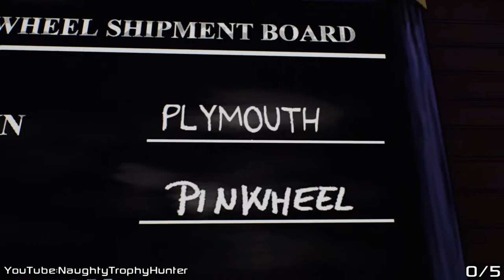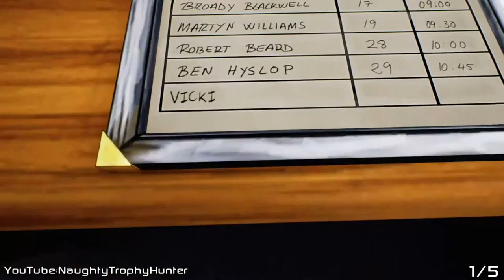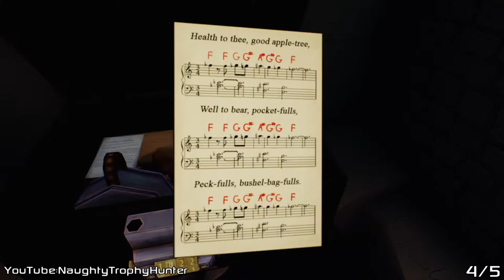Ether One - Genius Trophy / Achievement / Глава: Pinwheel Village.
Игра: Ether One.
Трофей: Genius Trophy / Achievement.
Описание: Восстановите 15 проекторов.